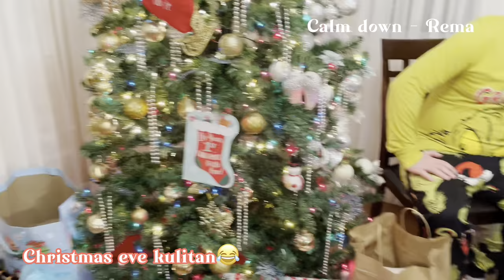CALM DOWN| NO COPYRIGHT | CHRISTMAS EVE| MERRY CHRISTMAS EVERYONE ENJOY